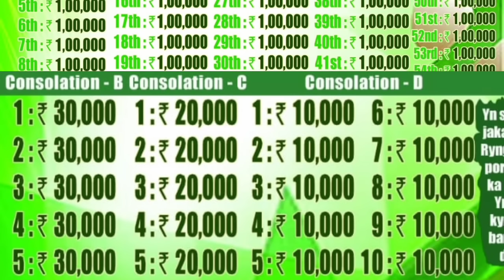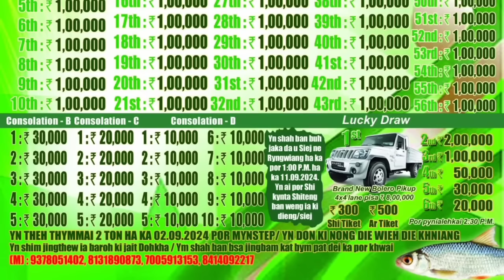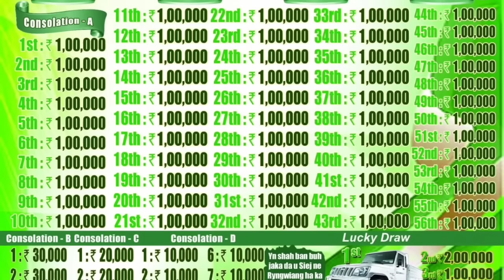60 TYLLI KI LAKH HAKA🎣12/9/2024:MAWLANGREN -KYNSHI DIWAH_PUK SHONGSHIT KI RAWON_hato kan iaid beit?